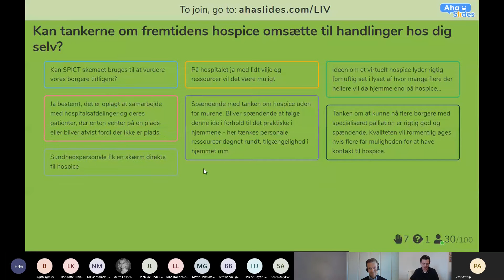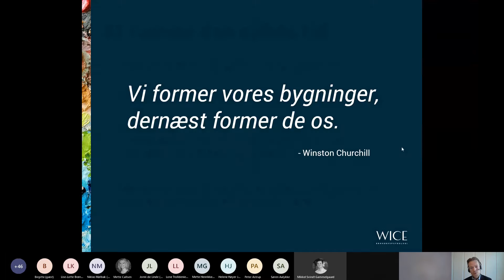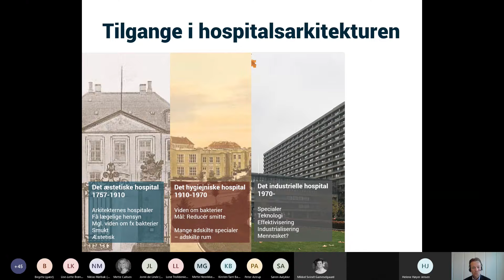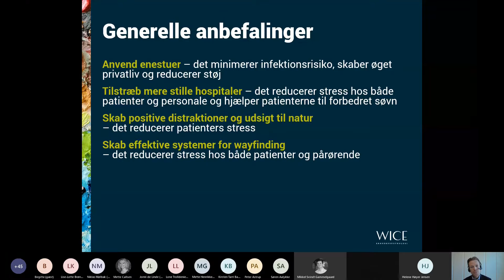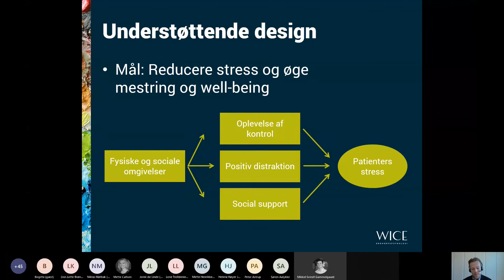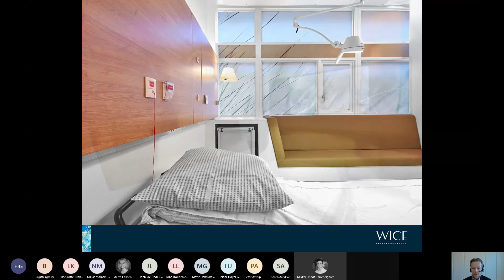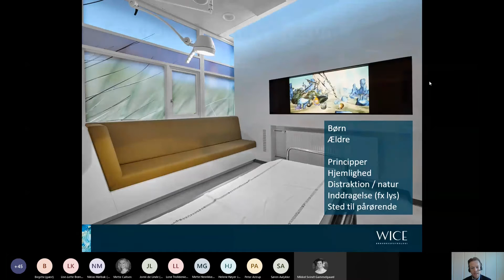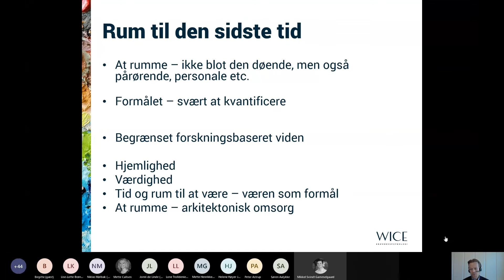Hvordan skaber vi de fysiske rammer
Teknologisk støtte under livets afslutning
CareWare Præsentationsdag 22. oktober 2020

Hvordan skaber vi de rigtige fysiske rammer under den sidste tid v/ Mads Lindholm, erhvervspsykolog, ph.d.
Mads Lindholm står bag arbejdet med den tryghedsskabende patientstue og fremtidens venterum - fra venterum til værerum.